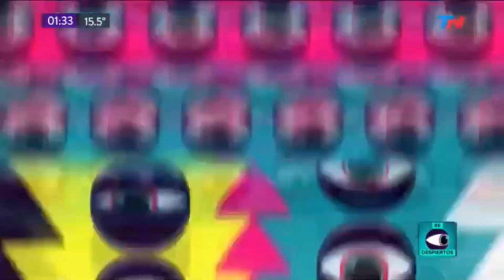El pase: noticias para la sobremesa con Guido Suller. PARTE 2. 27/09/19. TN de noche y Re Despiertos